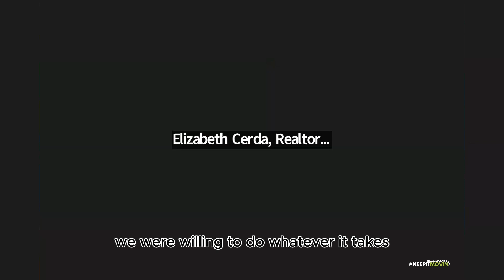I was ghosted! Illuminating Transparency in Real Estate Deals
Curious about the ins and outs of real estate negotiations? Realtor Melody Kleoni shares a frustrating encounter where a listing agent ghosted her after rejecting a higher offer, emphasizing the crucial role of transparency in industry dealings.